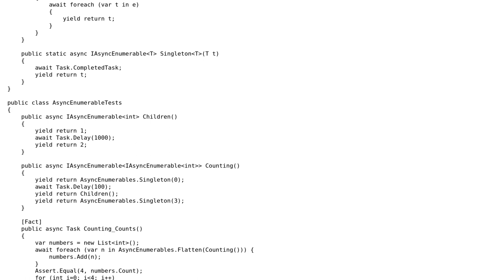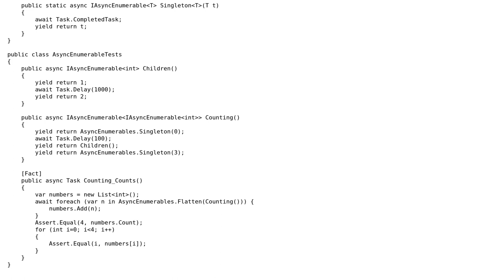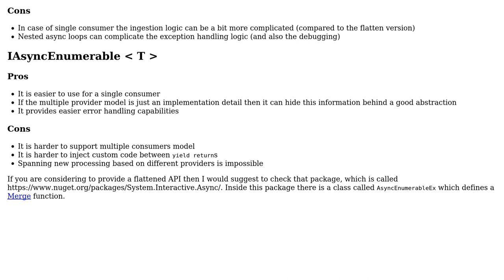Code Review: Nesting IAsyncEnumerable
With thanks & praise to God, and with thanks to the many people who have made this project possible! | Content (except music & images) licensed under CC BY-SA | Music | Images & others | With thanks to user William Jockusch user Peter Csala and the Stack Exchange Network Trademarks are property of their respective owners. You are responsible for your own actions.